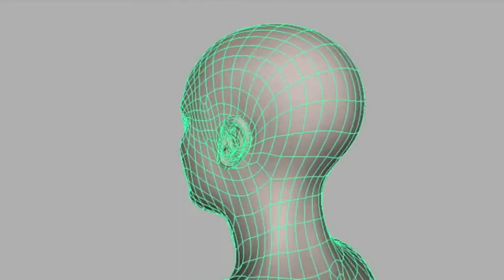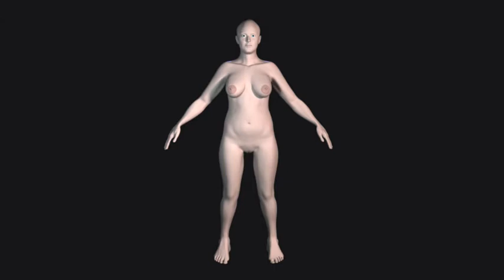Show Reel Aline Gladh fall/winter 2009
This is my show reel fall/winter 2009.